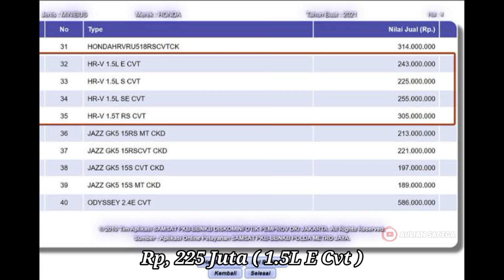KABAR BAIK UNTUK PECINTA HONDA HRV‼️ 3 HARI LAGI HONDA HRV 2022 LAUNCHING‼️